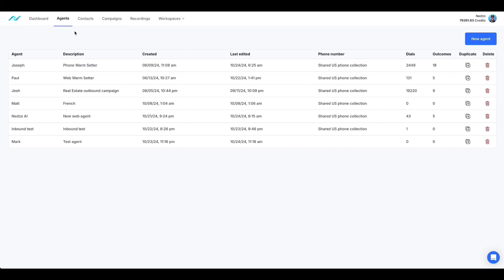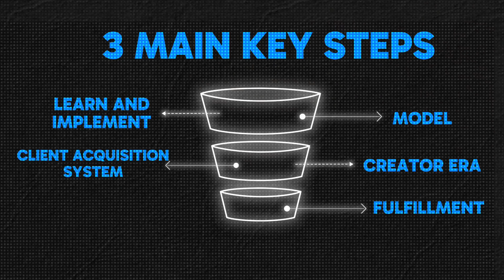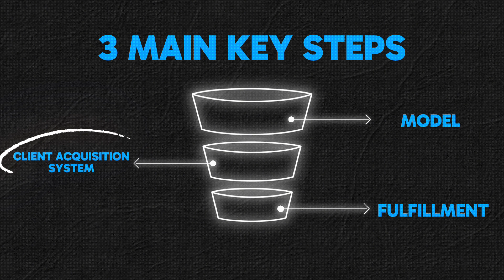How to Start an AI Agency in 2024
If you're new to my channel, my name is Denis Rhomays. I'm the founder of AlphaTrend.io and Nedzo.ai. We help agencies sustainably scale their AI businesses to $10k-$50k/mo.

Starting an AI Agency in 2024 can feel like stepping into the unknown.

You’ve probably heard the hype:
“AI is the future.”
“Everyone’s making six figures with AI.”
“Just follow this simple blueprint.”

But what happens when you try to follow those blueprints and realize it’s not as simple as they claim?

Most of the information out there is either outdated, too theoretical, or costs you thousands without delivering results.

I know because I’ve been there.

I’ve spent the money.

I’ve tested the systems.

And now, I’m sharing what actually works.

In this video, I’m breaking it down into the three steps you need to launch and scale a profitable AI agency.

00:46 Model
3:23 Client Acquisition System
4:31 Fulfillment
7:32 Summary